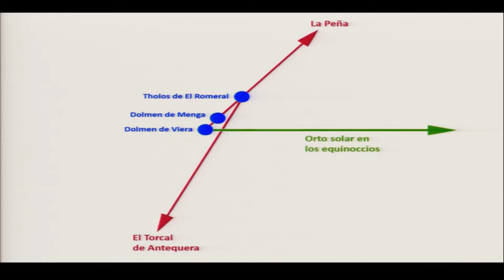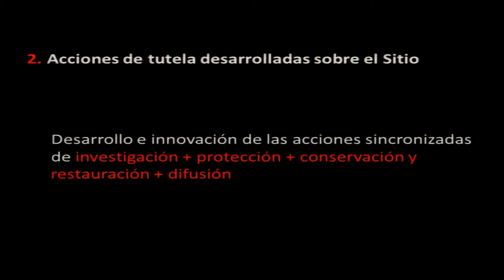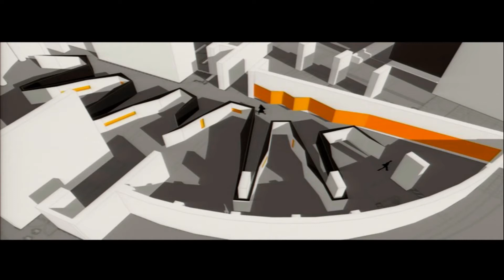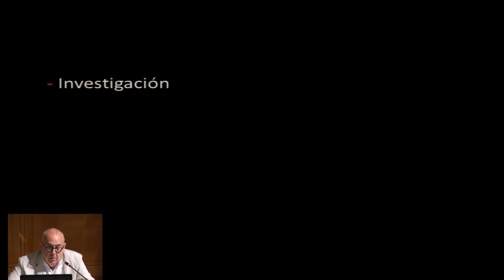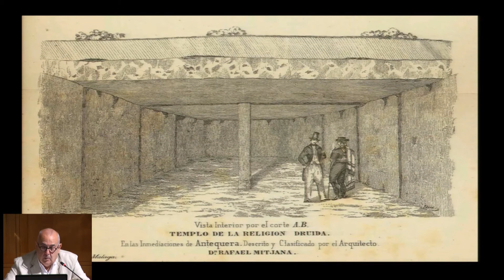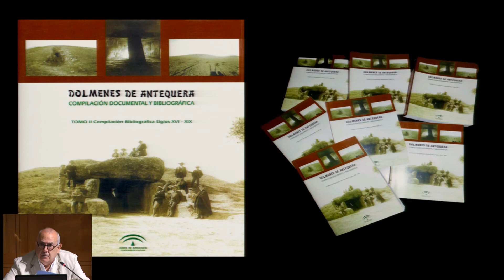Bartolomé Ruíz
Patrimonio Mundial en la era de la Cultura Global día 25 septiembre 2014